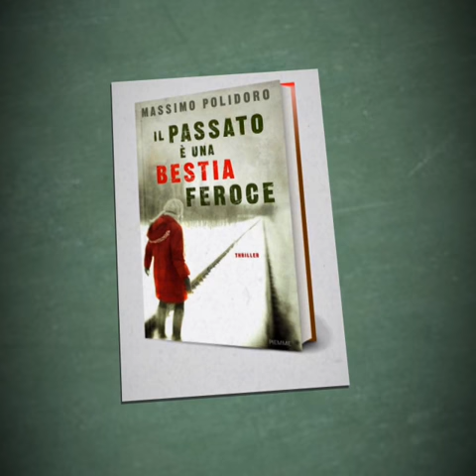Il passato è una bestia feroce (teaser 2)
Il 3 marzo è in arrivo il primo thriller di Massimo Polidoro: "Il passato è una bestia feroce" (Piemme). Una bambina scomparsa. Una lettera dal passato. Un cronista troppo curioso. Nella rete del più insospettabile e spietato degli assassini...